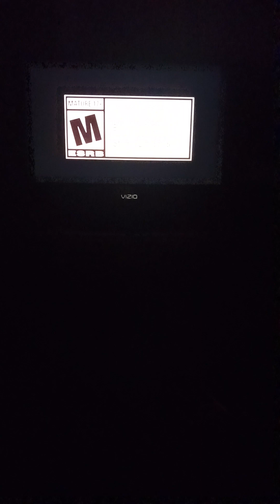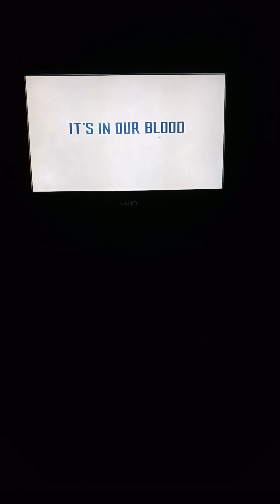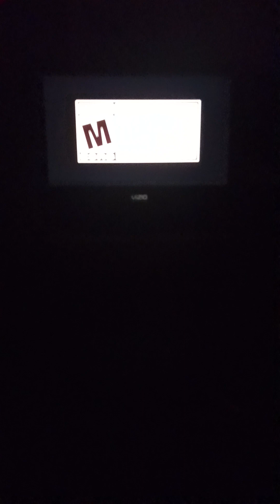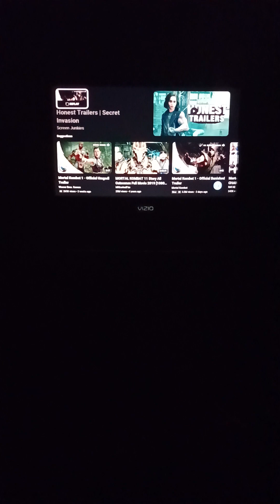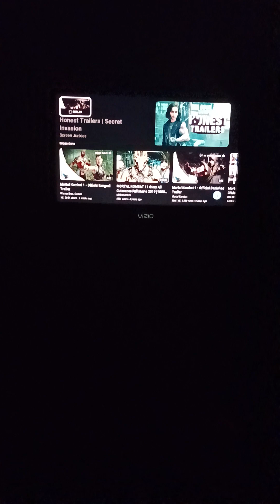Mk1: Keeper of time/Banished | REACTION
more reaction to mortal Kombat 1